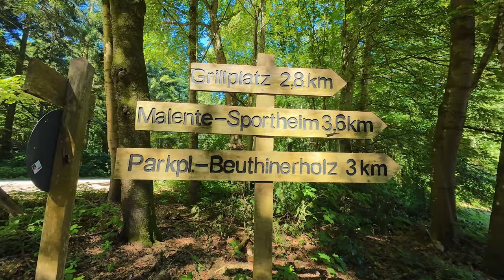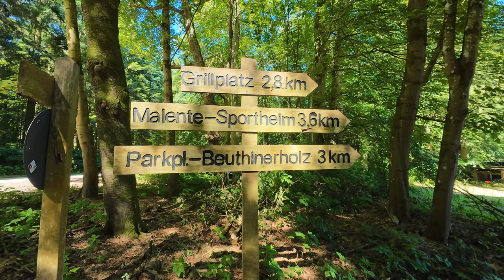Doppelrundweg Dodauer Forst - Holsteinische Schweiz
Heute nehme ich euch mit auf eine spannende Wanderung durch den Dodauer Forst in der Nähe von Eutin in der holsteinischen Schweiz. Die Strecke wurde vom Tourismusverband Holsteinische Schweiz für mich ausgesucht, damit wir die schönsten Plätze entdecken können.
Wenn du gerne in der Natur unterwegs bist und neue Orte erkunden möchtest, ist dieses Video genau das Richtige für dich! Ich zeige dir atemberaubende Ausblicke, malerische Landschaften und geben dir Tipps für deine nächste Wanderung.
Also schnapp dir deine Wanderschuhe und komm mit mir auf dieses Abenteuer rund um den Dieksee!

WERBUNG - Danke fürs Werbung schauen!

Technik:
DJI Mini 4 Pro
DJI Pocket 2 Creator Combo
DJI Osmo Action 4